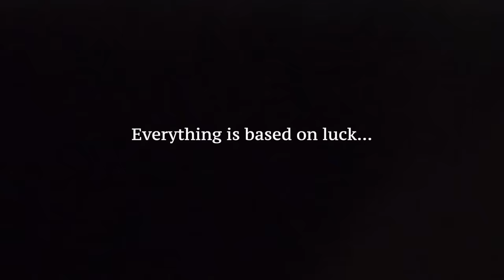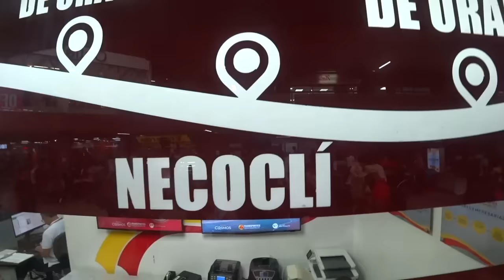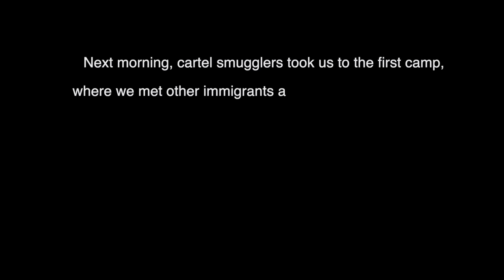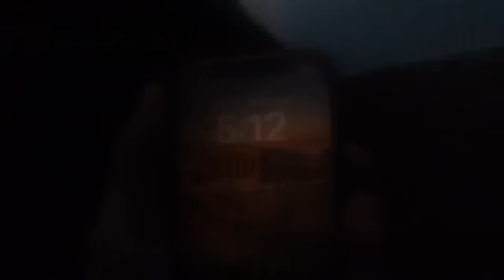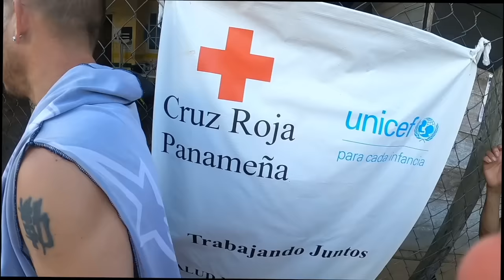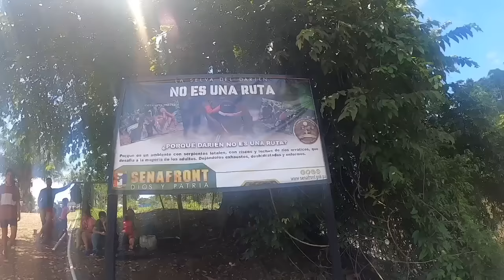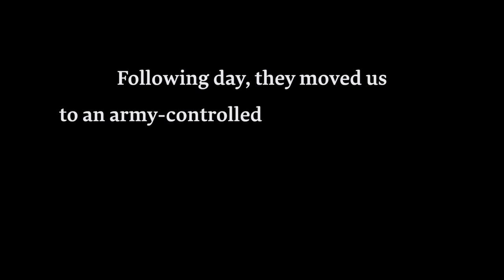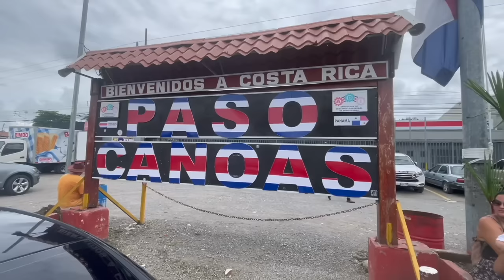Surviving the World’s Deadliest Migrant Route! THE DARIEN GAP! 🏴‍☠️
"The Darien Gap is notoriously known as the world's deadliest jungle.
Straddling the border between Colombia and Panama, the Darién Gap presents a formidable challenge on one of the globe's most treacherous migration paths. This remote and roadless expanse encompasses over sixty miles of dense rainforest, steep mountains, and expansive swamps.

The area is rife with paramilitary factions and criminal gangs, preying on migrants who dare the crossing. Migrants face not only violence, extortion, and the threat of assault but also life-threatening natural hazards like venomous snake bites, harsh weather, and the risk of drowning.

Despite stern warnings from the Panamanian army about the dangers, my friend @baldandbankrupt  and I chose to take the risk and cross it ourselves. Our goal was to witness firsthand the harrowing journey average Venezuelan migrants endure in pursuit of their American dream.

Join us on this eye-opening journey into...the Darien."